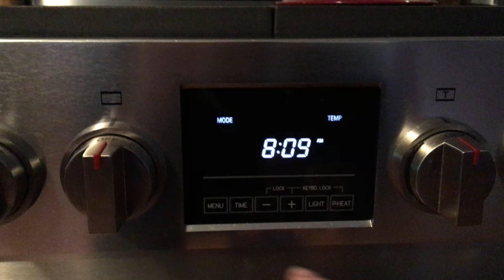Adjusting the time on Fulgor Milano Sofia Dual Fuel or Induction Range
Quick video showing how to set the clock on the Fulgor Milano Sofia Dual Fuel or Induction Professional range.  Since the TIME button can access four different time and timer it's important to pay attention to the display as you push the TIME button.  The display must show "SET" and "TIME", then you press the "+" or "-" buttons to activate the time setting mode...adjust the hour again the with the +/- keys...switch to minutes by pressing "TIME" again and adjust accordingly with the +/- keys.  When you're done lock it in with a final press of the "TIME" button and moments later it returns to normal clock display function.